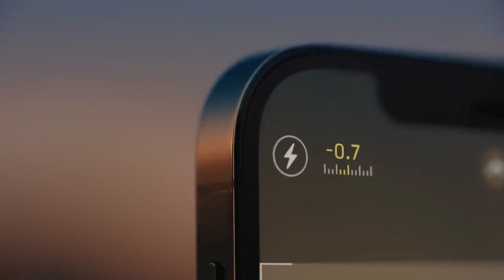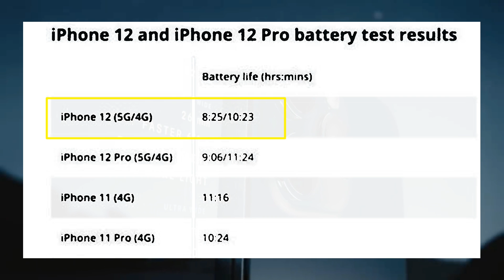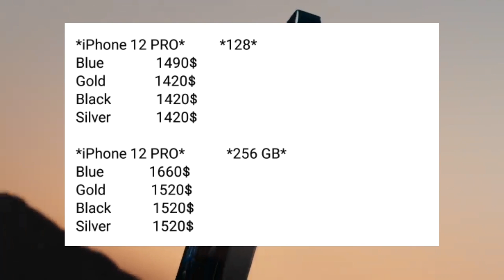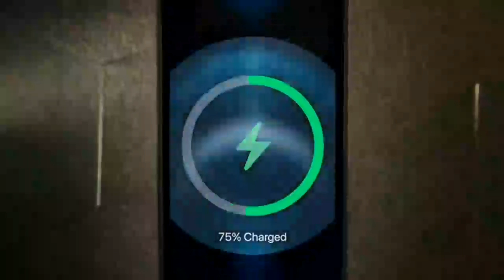ايفون 12 - 12 برو || الأسعار الكارثية في السوق العراقي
بعض النصائح المهمة جداً قبل شراء هاتف ايفون 12 - 12 برو

هواوي
سامسونغ
آبل
شاومي
ريدمي
أوبو
فيفو
موتوريلا
أونر
مراجعات للهواتف
فتح صناديق
Umboxing phones
Tech phones
Samsung
Huawei
Xiaomi
Redmi
Oppo
Vivo
Honer
Apple
Iphone
Motorella